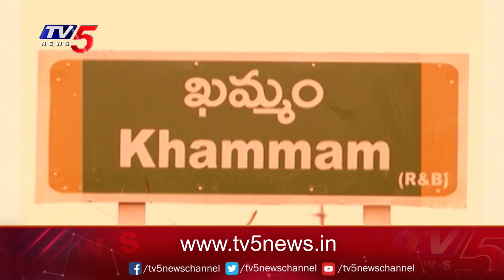Open Seret : కాంగ్రెస్ మార్క్ పాలిటిక్స్ ? | Potla Nageswara Rao | Kothaguda Congress | TV5 News